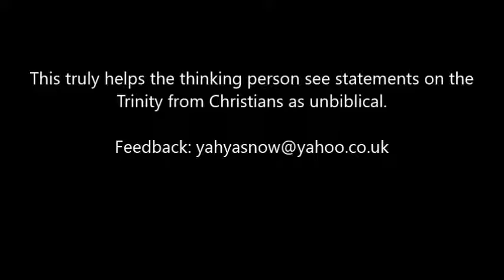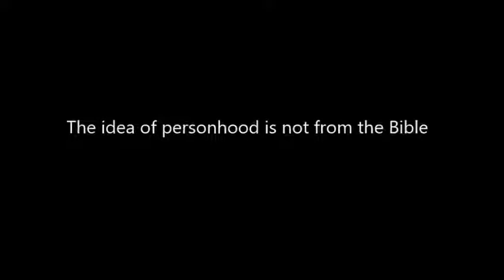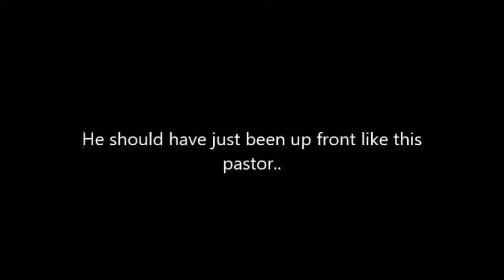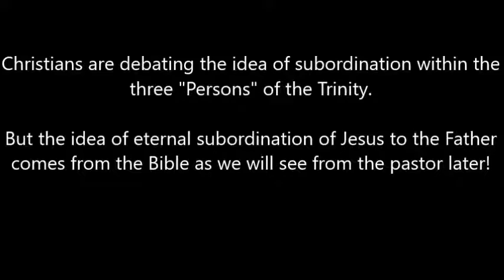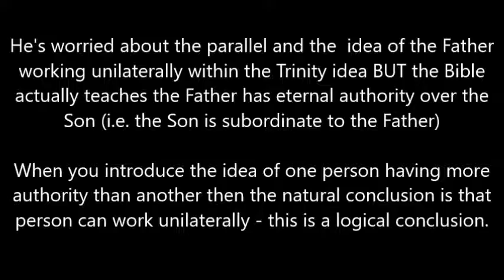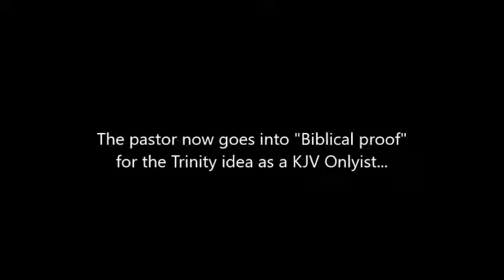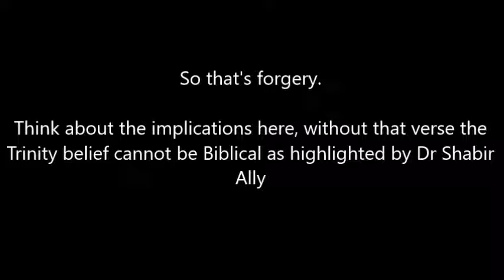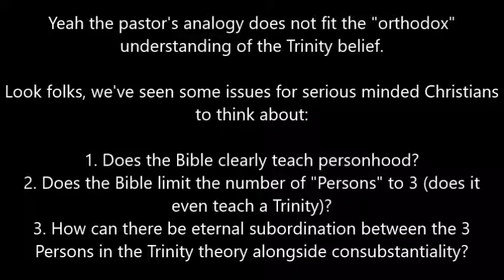Trinity Debate Pastor Steven Anderson vs James White vs Shabir Ally